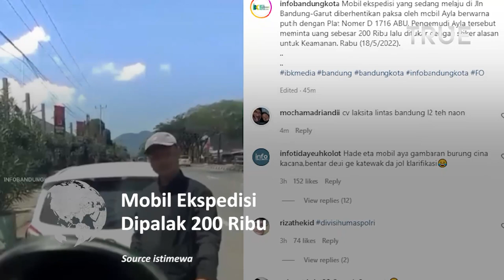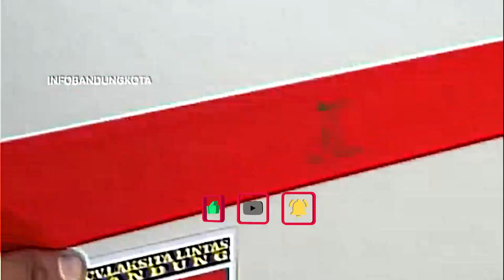Sopir Mobil Ekspedisi Dipalak 200 Ribu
Sopir mobil ekspedisi dicegat seorang pria yang mengendarai mobil Alya berwarna putih dengan nomer polisi D 1716 ABU.

Pengemudi alya berhenti didepan mobil ekspedisi lalu seorang pria keluar dari mobil tersebut ternyata meminta uang kepada sopir mobil ekpedisi.

Bersumber dari akun @infobandungkota, peristiwa terjadi di wilayah
Jalan Bandung Garut pada Rabu (18 mei 22).

Pria tersebut Meminta uang sebesar 200 Ribu kepada sopir ekspedisi

dan menukar dengan 2 buah stiker bertuliskan CV laksita lintas bandung L2 yang ditempelkan didepan dan belakang mobil.